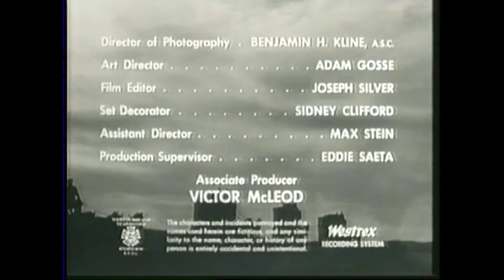Circus Boy S2E9 'The Dancing Bear' (FULL EPISODE)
A man (Alex Gerry) wants to join the circus with his trained bear, but because of some past troubles with Big Tim (Robert Lowery Jr.), it's unknown if they can be trusted. First aired November 14, 1957.